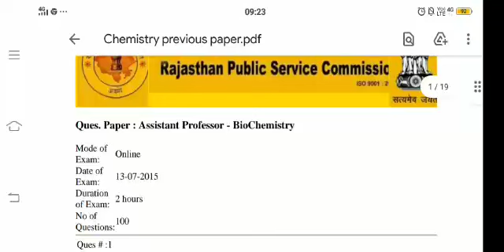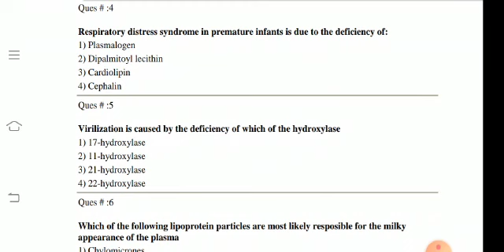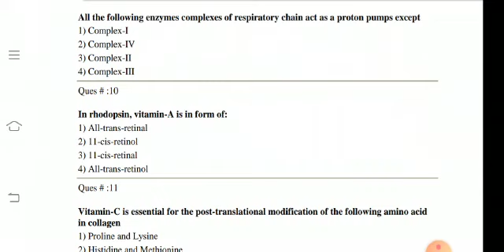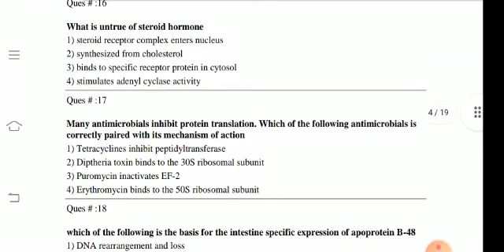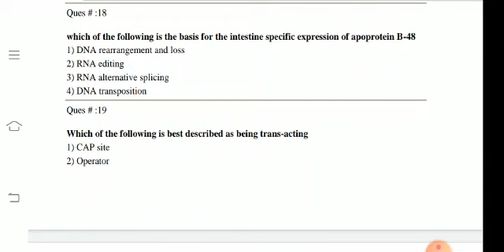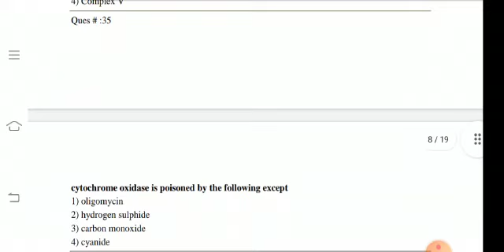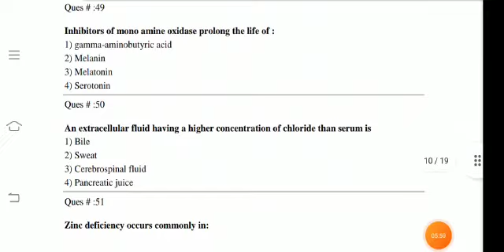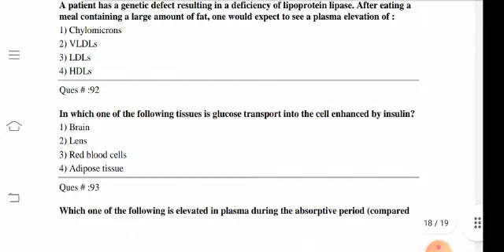10 July 2021(2)